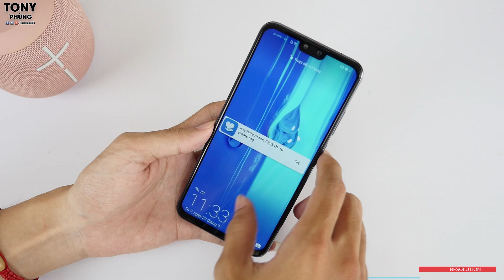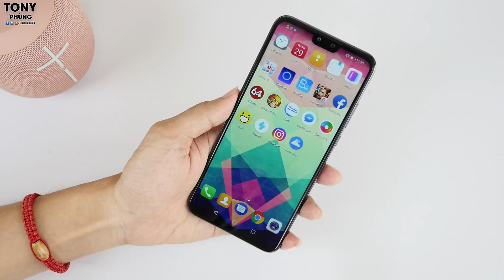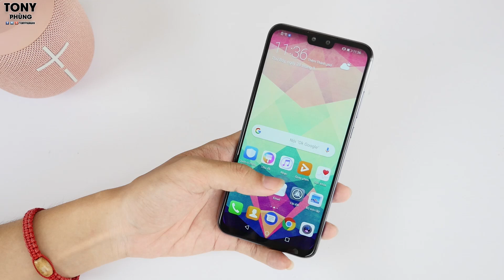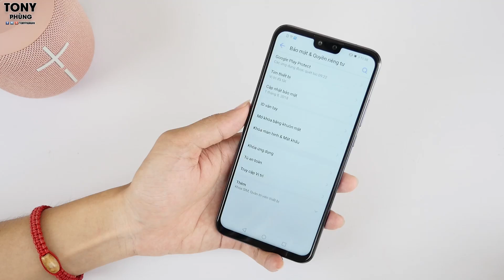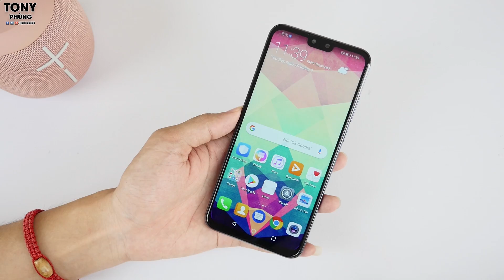Huawei quyết khô máu với Y9 2019!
Mình thực sự bất ngờ bởi Huawei chơi quá khô máu với Y9 2019. Màn hình lớn, đẹp. Cấu hình tốt như Nova 3i, camera cũng ngon như Nova 3i, thời lượng pin còn ấn tượng hơn với 3900mAh...và bạn nghĩ sao?